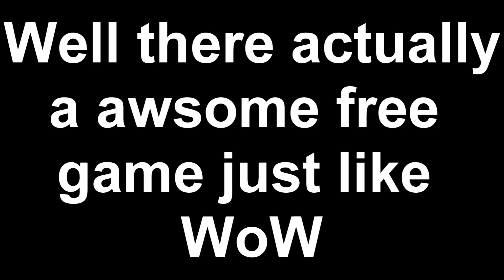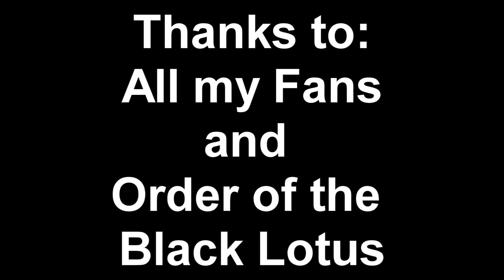Aollods Online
This is the best free mmo